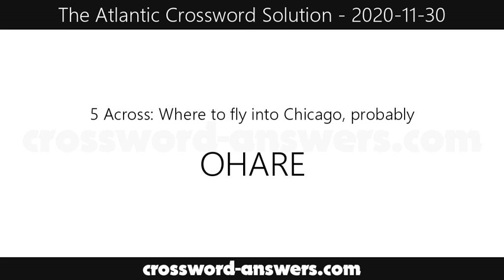The Atlantic Puzzle Solution for Monday, November 30, 2020 ( 2020-11-30 )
Clues and Answers Solution for Monday, November 30, 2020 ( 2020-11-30 )